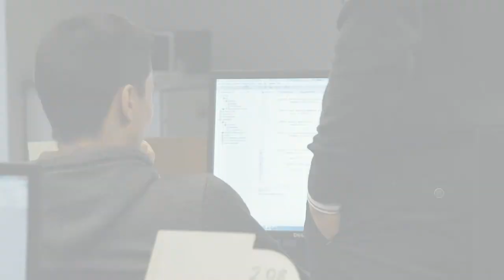Imagefilm AVdual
Dieses Video stellt das AV-Dual an der Ludwig-Erhard-Schule in Pforzheim vor.